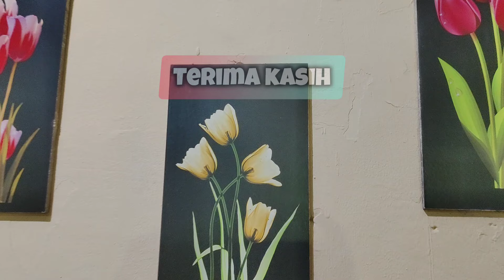SO SWEET!!! TYAS TERSENYUM GELI!! DEAN LUCU BANGET TAKUTNYA... GEMEZZ! NAIK RANJANG SENIN EPS.15